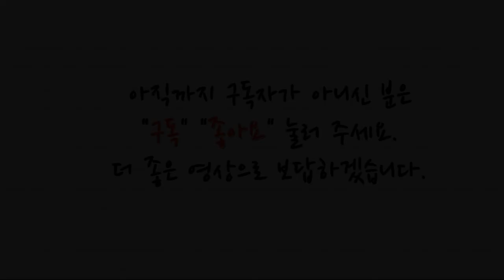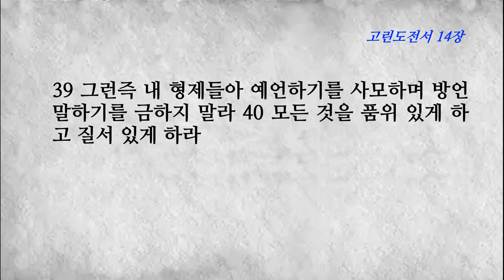고린도전서 14장 방언이냐 예언이냐 사랑을 추구하라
1 사랑을 추구하며 신령한 것들을 사모하되 특별히 예언을 하려고 하라 2 방언을 말하는 자는 사람에게 하지 아니하고 하나님께 하나니 이는 알아 듣는 자가 없고 영으로 비밀을 말함이라 3 그러나 예언하는 자는 사람에게 말하여 덕을 세우며 권면하며 위로하는 것이요
4 방언을 말하는 자는 자기의 덕을 세우고 예언하는 자는 교회의 덕을 세우나니 5 나는 너희가 다 방언 말하기를 원하나 특별히 예언하기를 원하노라 만일 방언을 말하는 자가 통역하여 교회의 덕을 세우지 아니하면 예언하는 자만 못하니라
6 그런즉 형제들아 내가 너희에게 나아가서 방언으로 말하고 계시나 지식이나 예언이나 가르치는 것으로 말하지 아니하면 너희에게 무엇이 유익하리요 7 혹 피리나 거문고와 같이 생명 없는 것이 소리를 낼 때에 그 음의 분별을 나타내지 아니하면 피리 부는 것인지 거문고 타는 것인지 어찌 알게 되리요
8 만일 나팔이 분명하지 못한 소리를 내면 누가 전투를 준비하리요 9 이와 같이 너희도 혀로써 알아 듣기 쉬운 말을 하지 아니하면 그 말하는 것을 어찌 알리요 이는 허공에다 말하는 것이라 10 이같이 세상에 소리의 종류가 많으나 뜻 없는 소리는 없나니
11 그러므로 내가 그 소리의 뜻을 알지 못하면 내가 말하는 자에게 외국인이 되고 말하는 자도 내게 외국인이 되리니 12 그러므로 너희도 영적인 것을 사모하는 자인즉 교회의 덕을 세우기 위하여 그것이 풍성하기를 구하라
13 그러므로 방언을 말하는 자는 통역하기를 기도할지니 14 내가 만일 방언으로 기도하면 나의 영이 기도하거니와 나의 마음은 열매를 맺지 못하리라 15 그러면 어떻게 할까 내가 영으로 기도하고 또 마음으로 기도하며 내가 영으로 찬송하고 또 마음으로 찬송하리라
16 그렇지 아니하면 네가 영으로 축복할 때에 알지 못하는 처지에 있는 자가 네가 무슨 말을 하는지 알지 못하고 네 감사에 어찌 아멘 하리요 17 너는 감사를 잘하였으나 그러나 다른 사람은 덕 세움을 받지 못하리라
18 내가 너희 모든 사람보다 방언을 더 말하므로 하나님께 감사하노라 19 그러나 교회에서 내가 남을 가르치기 위하여 깨달은 마음으로 다섯 마디 말을 하는 것이 일만 마디 방언으로 말하는 것보다 나으니라
20 형제들아 지혜에는 아이가 되지 말고 악에는 어린 아이가 되라 지혜에는 장성한 사람이 되라 21 율법에 기록된 바 주께서 이르시되 내가 다른 방언을 말하는 자와 다른 입술로 이 백성에게 말할지라도 그들이 여전히 듣지 아니하리라 하였으니
22 그러므로 방언은 믿는 자들을 위하지 아니하고 믿지 아니하는 자들을 위하는 표적이나 예언은 믿지 아니하는 자들을 위하지 않고 믿는 자들을 위함이니라 23 그러므로 온 교회가 함께 모여 다 방언으로 말하면 알지 못하는 자들이나 믿지 아니하는 자들이 들어와서 너희를 미쳤다 하지 아니하겠느냐
24 그러나 다 예언을 하면 믿지 아니하는 자들이나 알지 못하는 자들이 들어와서 모든 사람에게 책망을 들으며 모든 사람에게 판단을 받고 25 그 마음의 숨은 일들이 드러나게 되므로 엎드리어 하나님께 경배하며 하나님이 참으로 너희 가운데 계신다 전파하리라
26 그런즉 형제들아 어찌할까 너희가 모일 때에 각각 찬송시도 있으며 가르치는 말씀도 있으며 계시도 있으며 방언도 있으며 통역함도 있나니 모든 것을 덕을 세우기 위하여 하라 27 만일 누가 방언으로 말하거든 두 사람이나 많아야 세 사람이 차례를 따라 하고 한 사람이 통역할 것이요
28 만일 통역하는 자가 없으면 교회에서는 잠잠하고 자기와 하나님께 말할 것이요 29 예언하는 자는 둘이나 셋이나 말하고 다른 이들은 분별할 것이요 30 만일 곁에 앉아 있는 다른 이에게 계시가 있으면 먼저 하던 자는 잠잠할지니라
31 너희는 다 모든 사람으로 배우게 하고 모든 사람으로 권면을 받게 하기 위하여 하나씩 하나씩 예언할 수 있느니라 32 예언하는 자들의 영은 예언하는 자들에게 제재를 받나니 33 하나님은 무질서의 하나님이 아니시요 오직 화평의 하나님이시니라 모든 성도가 교회에서 함과 같이
34 여자는 교회에서 잠잠하라 그들에게는 말하는 것을 허락함이 없나니 율법에 이른 것 같이 오직 복종할 것이요 35 만일 무엇을 배우려거든 집에서 자기 남편에게 물을지니 여자가 교회에서 말하는 것은 부끄러운 것이라
36 하나님의 말씀이 너희로부터 난 것이냐 또는 너희에게만 임한 것이냐 37 만일 누구든지 자기를 선지자나 혹은 신령한 자로 생각하거든 내가 너희에게 편지하는 이 글이 주의 명령인 줄 알라 38 만일 누구든지 알지 못하면 그는 알지 못한 자니라
39 그런즉 내 형제들아 예언하기를 사모하며 방언 말하기를 금하지 말라 40 모든 것을 품위 있게 하고 질서 있게 하라